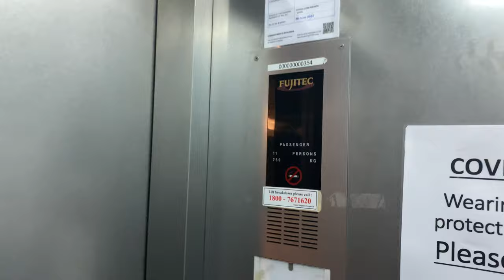FUJITEC EXDN MR @ MANDAI CREMATORIUM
Standard Fujitec MR that was ordered alongside the ones installed in the new extension i.e. Blocks D, E, I, J and K. Has the same capacity of 20 person/1360kg.